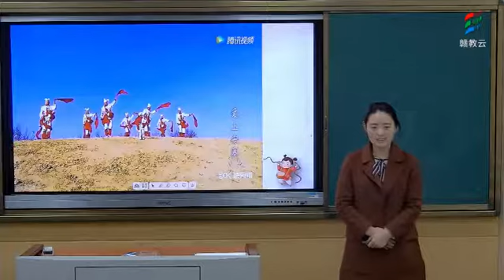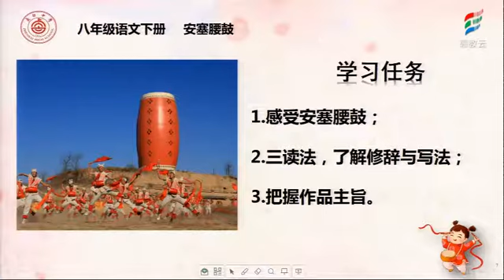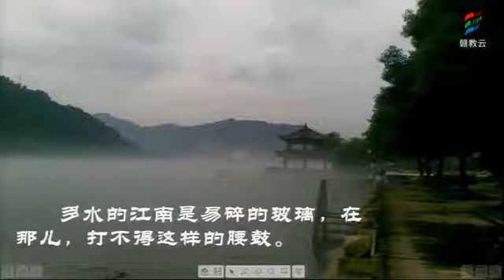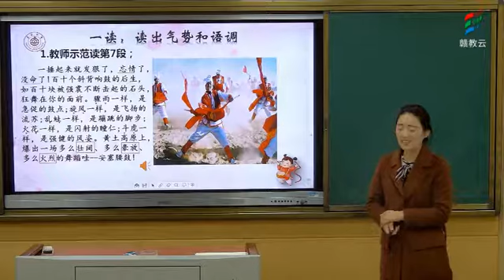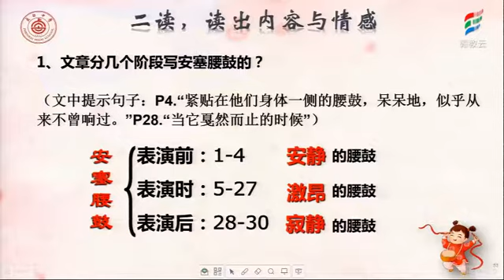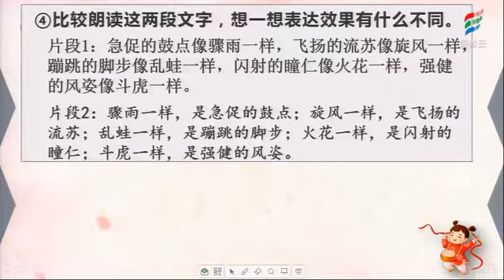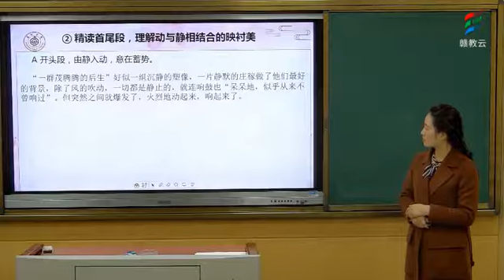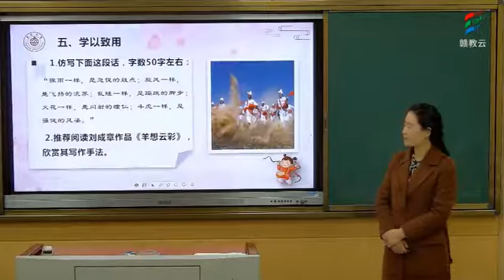20200215初二语文人教版《3 安塞腰鼓》 冯雯上饶市广丰区贞白中学 赣教云